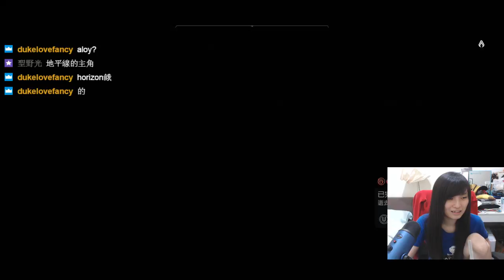［小剎］PC 刺客教條:起源 1/10 Part1